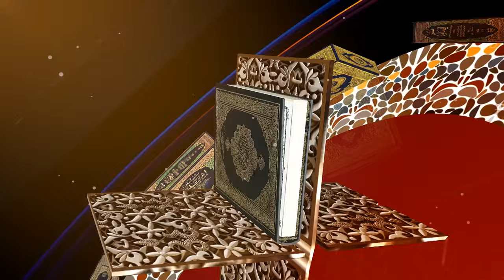বিকাশের ক্যাশব্যাক অফারের টাকা ভোগ করার বিধান